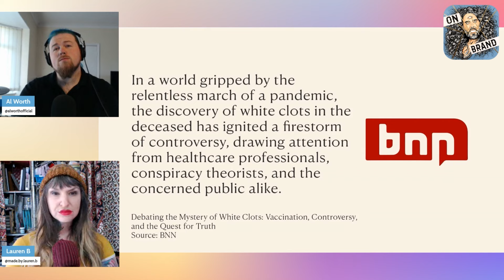OB #52 - Dr Joseph Ladapo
The Surgeon General of Florida came on Stay Free to sell his book, disparage vaccines, and promote, of all things, energy healing. Oh dear.

Buy an On Brand magnet!